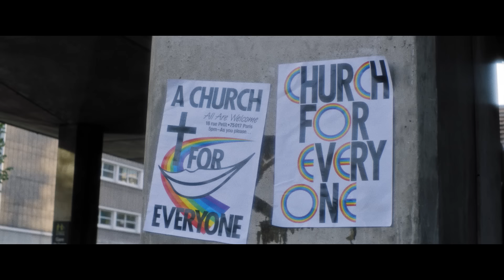Kiddy Smile - Be Honest (Official Music Video)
Réalisateur Romain Cieutat
1ere assistante réalisateur : Laëtitia Snaoui
 2 ème assistant réalisateur : Romain Del Buono
 Chef opérateur : Fabien Faure
 1er assistant OPV : Py Ferdani
 2eme assistant OPV : Sarah Tcheurekdjian
 Monteuse : Cécile Dessertine
 Étalonnage : Natacha Ikoli
 Producteur exécutif : Stan Bertin
 Directeur de Production : Auguste Bas
 Stagiaire : Nicolas Grande
 Stagiaire : Aloïs Fructus
 Régisseuse générale : Zoé Chadeau
 Régisseur adjoint : Mathieu Le Dez
 Ingénieur du son : Maxime Dufils
 Chef électricien : Arthur Barrow
 Électricien : Matthieu Liénart
 Décoratrice : Julie Znosko
 Décoratrice : Anne-Claire Desbenoit
 Décoratrice : Emma Tauvel
 Stagiaire : Rebecca Gomes
 Habilleuse : Flora Pascottini
 Mua : Ruben Masoliver
 Production : Partizan
 Post production : Royal Post
 Graphisme : Axel Pelletanche

LYRICS BE HONEST

Spent all my days trying hard to get your attention
But it ain’t working, yeah
I’ve been spending all my nights and time crying
Won’t you get that right
Satisfaction guaranteed
You just keep on digging, yeah
Satisfaction guaranteed
If you want it, you’ve got to

CHORUS:
Be Honest and above all
Share the best while you can
Hey hey hey (x2)

Once no twice no three times should I say
I know what being tired is
Give a bit of respect, whatever you expect, give a little respect
If you want some in return

Satisfaction guaranteed
You just keep on digging it
Satisfaction guaranteed
If you want it, you got to

CHORUS:
Hey hey hey (x4)

Someday you will look at me
And know right there that I am the one (x3)
Someday (x3)
Be Honest (x8)

CHORUS:
Be Honest
And above all

Be Honest
Be Honest
Be Honest
Unless
Be Honest
Be Honest
Be Honest
Be Honest